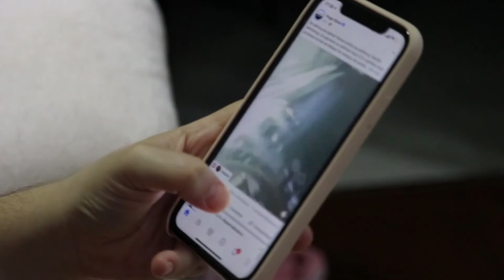Reportaje especial: Extorsiones: Daño patrimonial 📱